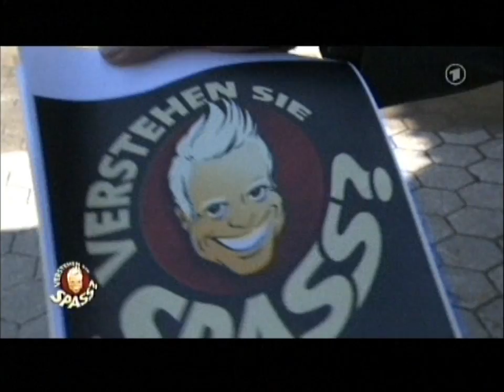Verstehen Sie Spass 21.04.12 Bodenmais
Yeaaaa mein Fernseh Début !!
Von Bodenmais nach Hollywood !!